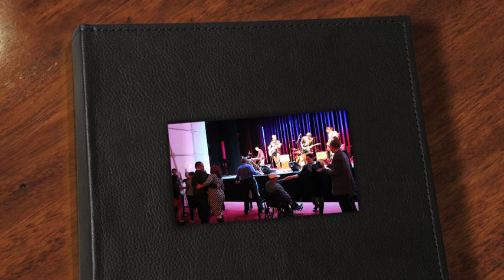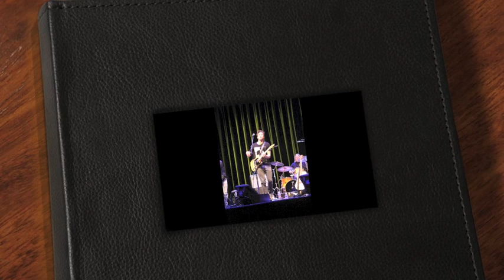Nordic Cool 2013 // Nanook @ The Kennedy Center